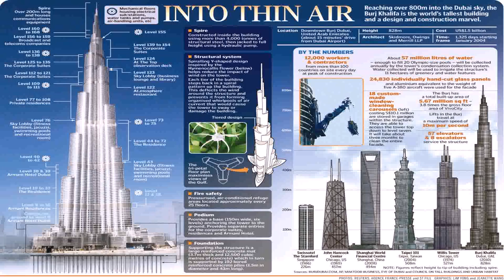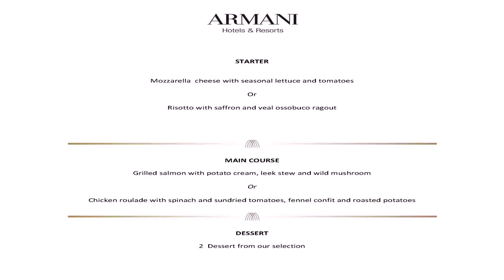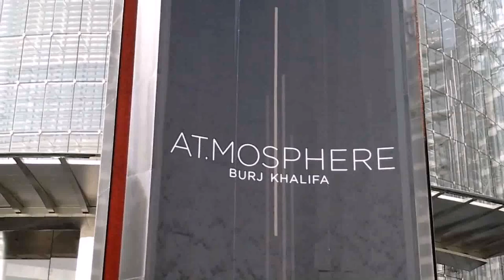Restaurant In Tallest Building In Dubai - Gif Maker DaddyGif.com (see description)